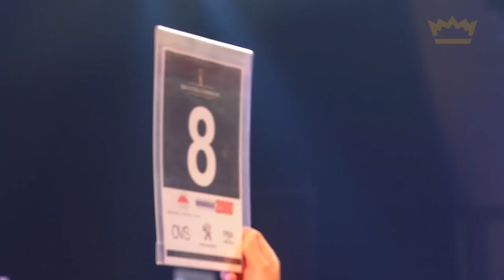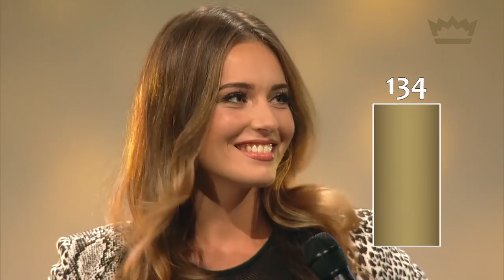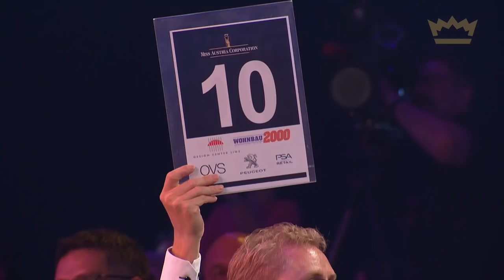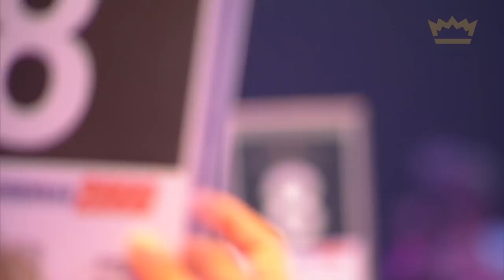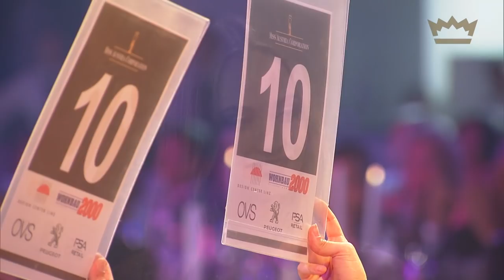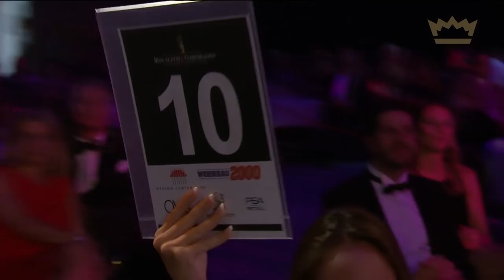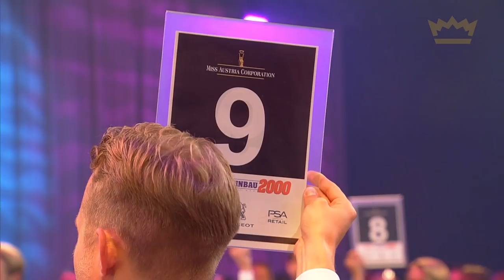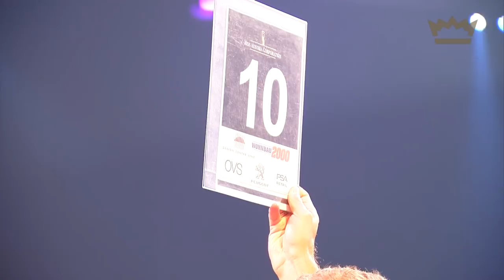MISS AUSTRIA WAHL 2018 - Die gesamte Show - Teil 2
Willkommen zur Miss Austria Wahl 2018 - 2. Teil

Miss Austria Finale 2018 - Die gesamte Liveshow jetzt auch auf YouTube.
Im Design Center Linzwurde die schönste Frau Österreichs gekürt. Der Kampf um die Beauty-Krone der @Miss Austria Corporation ist entschieden.
Begrüßen Sie unsere neue Miss Austria 2018.